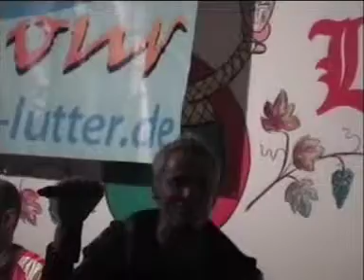Big Maggas Teil 3 Lutter op Tour 2011 KG. Lüxheimer Spätlese 1966 e.V. VTS_12_1.VOB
Big Maggas Teil 3 Lutter op Tour 2011 KG. Lüxheimer Spätlese 1966 e.V.